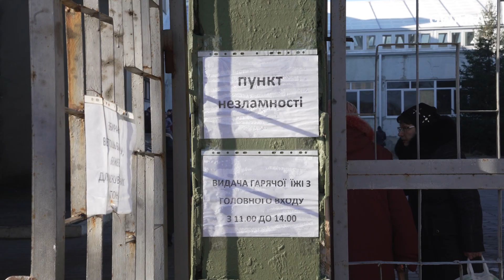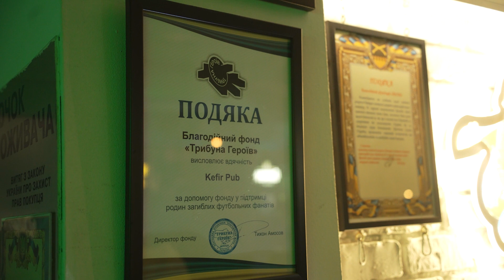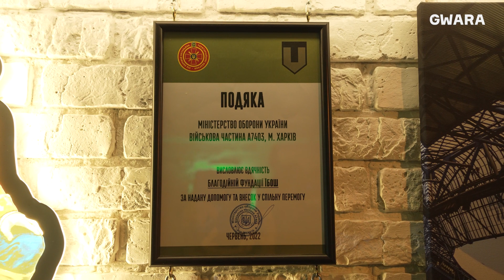Як друзі з Салтівки почали евакуйовувати людей з-під обстрілів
Історія створення благодійного фонду "Слобожанська варта".

На початку повномасштабного вторгнення Андрій разом з друзями з Салтівки просто захотіли допомогти людям евакуюватися. Згодом це переросло у щось більше: хлопці обʼєдналися з благодійним фондом "Слобожанська варта", який допомагав дітям сиротам.

Так діяльність "Слобожанської варти" розширилася на допомогу військовим та цивільним у фронтових містах на сході України.

За цей рік хлопці зробили та побачили чимало. Більше про це – у репортажі.

Ми – команда Gwara Media з Харкова. Коли почалося повномасштабне вторгнення, ми залишился у місті і почали фільмувати наслідки російської агресії. До 24 лютого ми писали про креативні індустрії, розвиток та інновації. Ці теми також залишилися у нашому порядку денному.